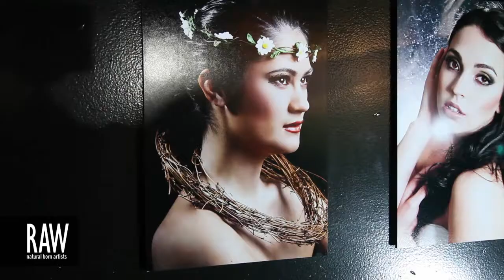JENNY LEE MAAS at RAW:Philadelphia Marvel 04/25/2013